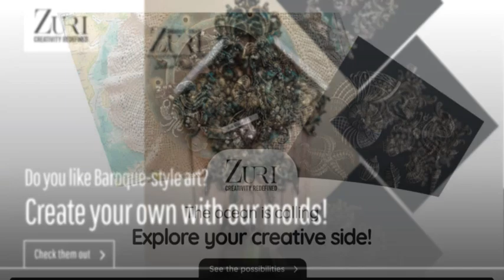Mixed Media Mini Canvases with Zuri Design by @AnnieSamsonP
Step by step mixed media tutorial to create three mini canvases using various Zuri Design Molds by design team member @AnnieSamsonP